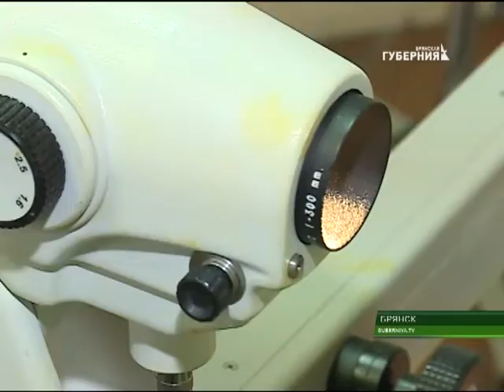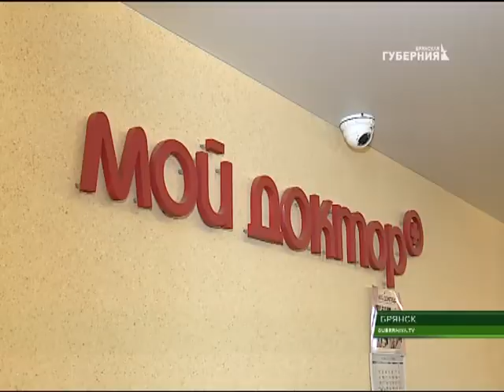Уникальное оборудование появилось в медицинском центре Мой доктор 14 11 17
Уникальное оборудование появилось в медицинском центре "Мой доктор". Аппарат для диагностики шейки матки, который точно и быстро определяет предраковые изменения в  тканях шейки матки.